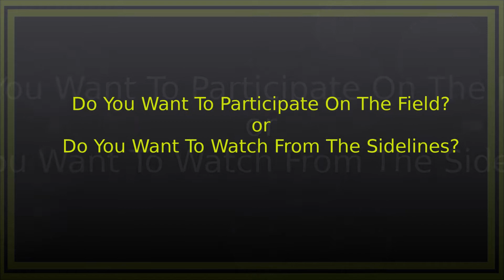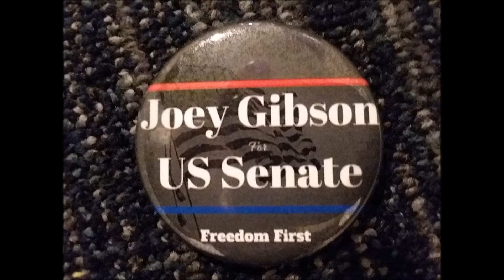Participate On The Field